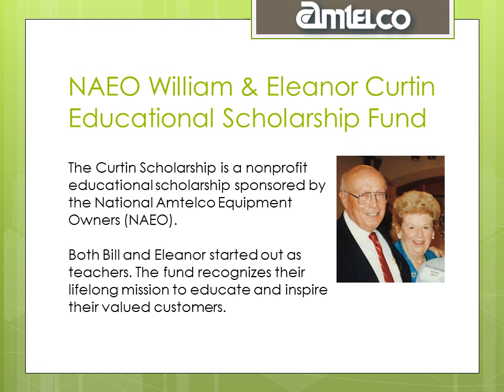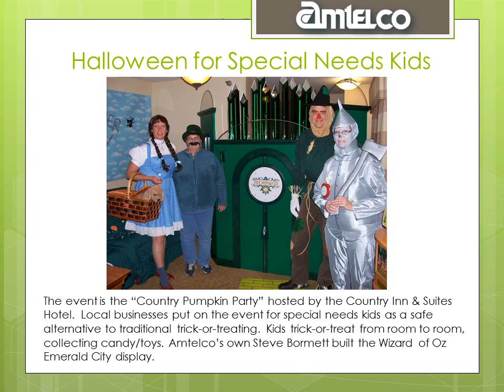CAM-X 2015: Amtelco - Giving Back